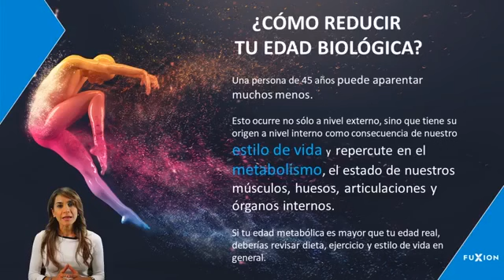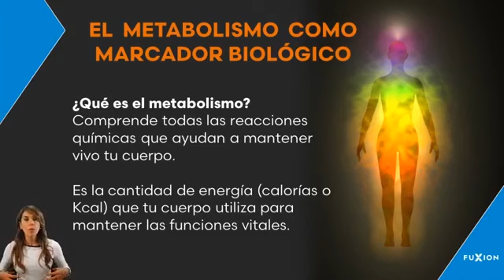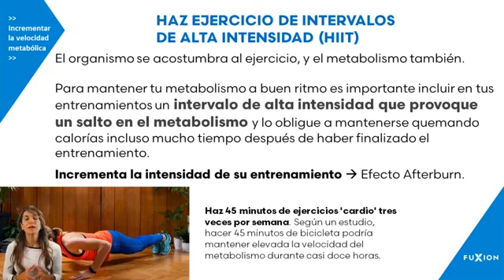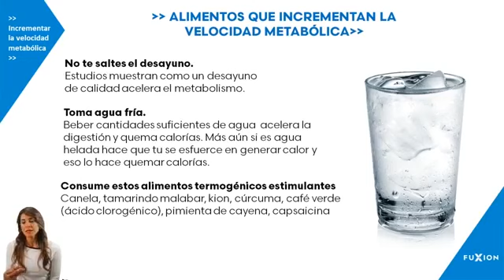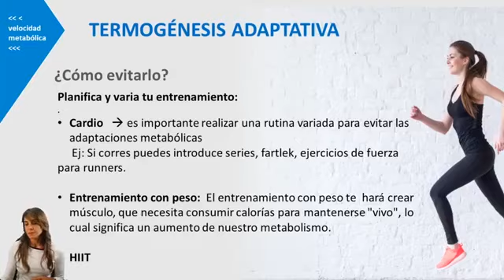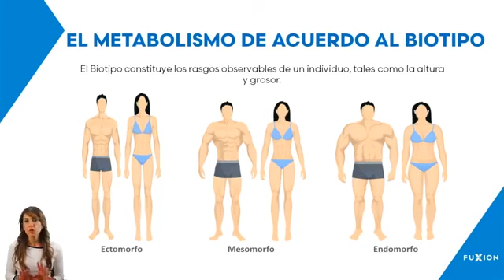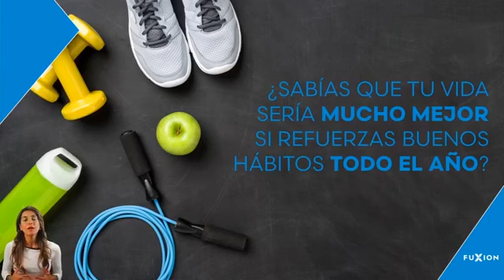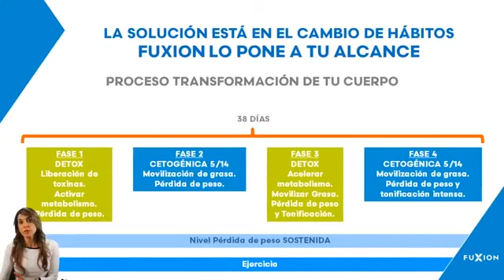👩‍🔬 MSc. Nut. Julizza Pezo - Cómo Acelerar el Metabolismo y Bajar de Peso 💃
Julizza Pezo, reconocida magister nutricionista en la Región, nos explica los tips y estrategias para reducir peso y medidas, y cómo las bebidas orgánicas creadas por la multinacional de nutracéuticos peruana FuXion, puede ayudar de la mejor manera a nuestra limpieza, regeneración y revitalización saludable en ese proceso. 💃
Conoces otras estrategias para bajar de peso que te hayan funcionado? Escríbelas abajo en los COMENTARIOS, te leo! ⬇️😉
Quieres asesoría sobre nuestros productos?